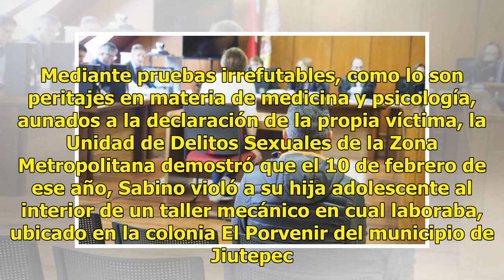Hombre abusa de su propia hija; hoy recibe su condena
Jiutepec, Morelos.- Una sentencia de 30 años de prisión fue emitida esta tarde por la justicia oral en contra de Sabino "N", responsable del delito de violación en agravio de su hija de 17 años de edad, hechos suscitados en el 2016. Además, fue condenado al pago de terapias psicológicas y a la repar...